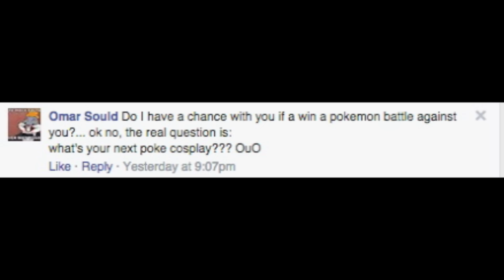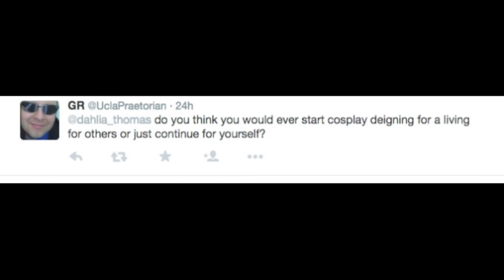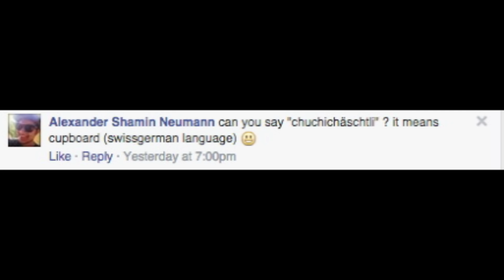A'ing your Q's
I posted on Faceook and Twitter asking people to ask me questions. :D

Thank you, Paul Dennis, Josh Taylor, and the mysterious man who got me the hilarious inside joke gift!

Convention line up
-Treasure Coast Comic Con: June 20th-21st
-Ancient City Comic Con: July 17th-19th
-Tampa Bay Comic Con July 31st-August 2nd
-Pax Prime: August 28th-31st
-Space Coast Comic Con: September 12th-13th